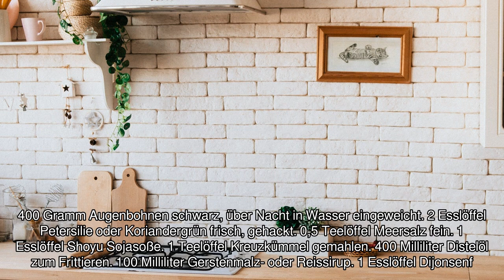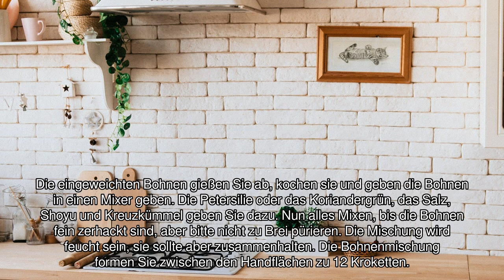[Audio-Rezept][vegan] Augenbohnen Kroketten mit Dijonsenf Glasur - einfaches Rezept zum Nachkochen